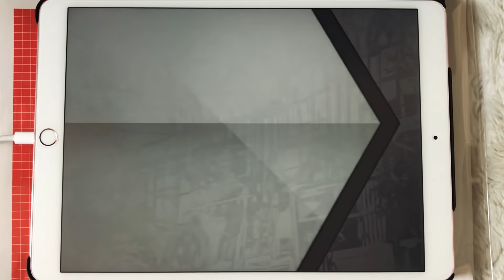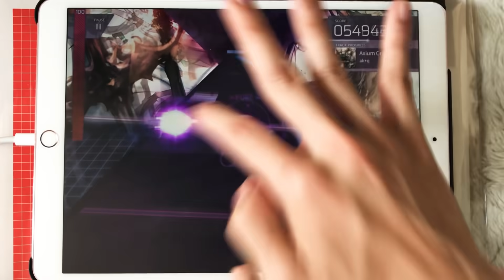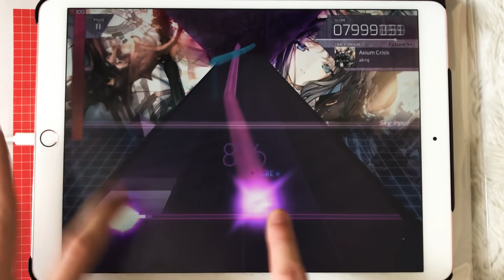【Arcaea】Axium Crisis FPM理論値 10001094pts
5000人からの伸びがえげつないです

それと、この動画、iPadの画面がかなり暗い設定になってしまっていたため、見えづらいかもしれないです。申し訳ないです()

これからもヒグルースをよろしくお願いします！！

App名: Arcaea、デベロッパ: lowiro